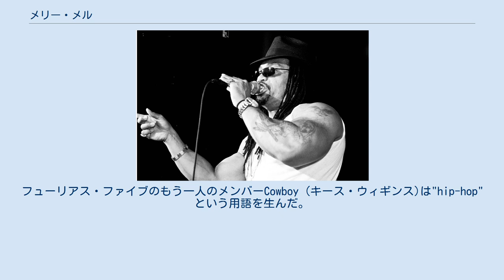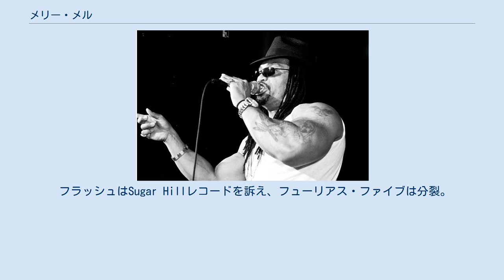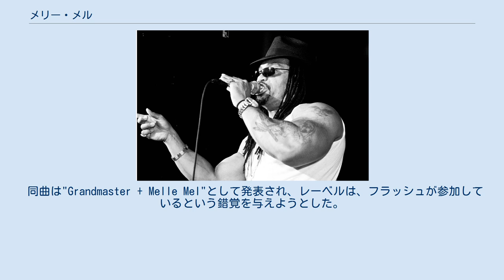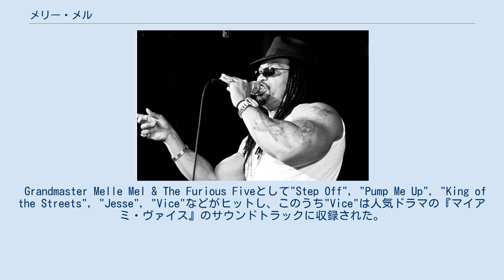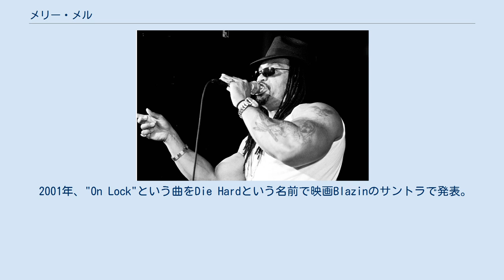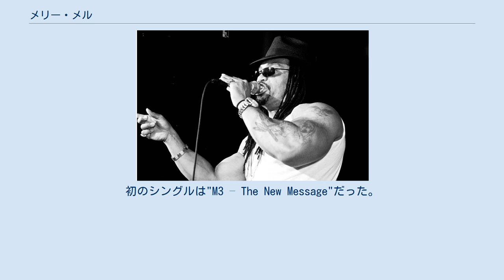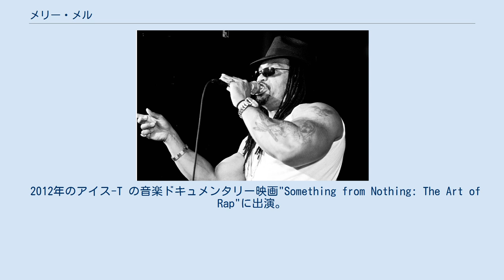メリー・メル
メリー・メル（Melle Mel、本名: メルヴィン・グローヴァー、1961年5月15日 - ）は、グランドマスター・メリー・メル（Grandmaster Melle Mel）の名でも知られるアメリカ合衆国のラッパー。
Grandmaster Flash and the Furious Fiveのリード・ラッパーで、ほとんどのリリックを書いている。
 チェロキー族の母親から生まれた。
自身を"MC"（マスター・オブ・セレモニー＝儀式の主人）と呼んだ最初の人物である。
フューリアス・ファイブのもう一人のメンバーCowboy (キース・ウィギンス)は"hip-hop"という用語を生んだ。
 Grandmaster Flash & The Furious Fiveは1979年にEnjoyレコードから"Superrappin'"を発表。
 その後Sugarhillレコードに移り、R&Bチャートで"Freedom""The Birthday Party"などのパーティー・ソングがヒット。
"Freedom"はゴールド（50万枚）となり、ツアーした。
 1982年、メリー・メルは社会問題に意識的になり、レーガノミクス・麻薬・麻薬が黒人コミュニティーに及ぼす影響などを扱った『ザ・メッセージ』を発表。
 同曲はすぐにクラシックとなり、社会派ヒップホップの先駆けになった。
同曲はデューク・ブーティのインストゥルメンタル曲"The Jungle"に歌詞を乗せたものである。
同曲には以前の"Superrappin'"からの引用もあった。
 『ザ・メッセージ』は1ヶ月以内にプラチナム（100万枚）となり、ヒップホップ初のグラミー賞入選となった。
 他に、ニューヨーク生活の苦闘を"New York, New York"で、人生一般の戦いを"Survival (The Message 2)"でライムした。
 『ザ・メッセージ』の印税をめぐってメリー・メルとSugarhillレコードのプロモーターSylvia Robinsonがもめるとグランドマスター・フラッシュはグループを脱退。
 フラッシュはSugar Hillレコードを訴え、フューリアス・ファイブは分裂。
 メルは「グランドマスター・メリー・メル」を名乗り、ザ・フューリアス・ファイヴのリーダーとなった。
 1983年にグループは麻薬撲滅を題材とした楽曲"White Lines (Don't Don't Do It)" を発表。
ポスト・パンクのバンドリキッド・リキッドの『cavern』のベースラインをサンプリングし、非公式ビデオは当時無名の映画学校生スパイク・リーが監督、当時新人の俳優ローレンス・フィッシュバーンが出演していた。
 同曲は"Grandmaster + Melle Mel"として発表され、レーベルは、フラッシュが参加しているという錯覚を与えようとした。
 メルは映画『ビート・ストリート』に出演、主題歌も歌いさらに成功した。
 その後、1984年にチャカ・カーンの"I Feel for You"（プリンス作曲）でラップ参加する。
同楽曲にてメリー・メルはグラミー賞の「レコード・オブ・ザ・イヤー」賞を受賞した初のラッパーとなり、ラップをメインストリームに持ち込んだ。
 Grandmaster Melle Mel & The Furious Fiveとして"Step Off", "Pump Me Up", "King of the Streets", "Jesse", "Vice"などがヒットし、このうち"Vice"は人気ドラマの『マイアミ・ヴァイス』のサウンドトラックに収録された。
また、"Jesse"は当時の黒人初の大統領候補ジェシー・ジャクソンへの投票を呼び掛ける内容である。
 1988年にフラッシュと再合流しアルバム"On The Strength"を発表するが、エリックB&ラキム、 DJ・ジャジー・ジェフ&ザ・フレッシュ・プリンス, パブリック・エナミー, ブギ・ダウン・プロダクションズ, ビッグ・ダディ・ケインなどのニュー・スクールのミュージシャンのアルバムが多数チャートインしていたためヒットには至らなかった。
 その後アパルトヘイトに反対するアーティストたちの一員としてアパルトヘイト撲滅歌『サン・シティ』の収録に参加した。
 1980年代末にクインシー・...